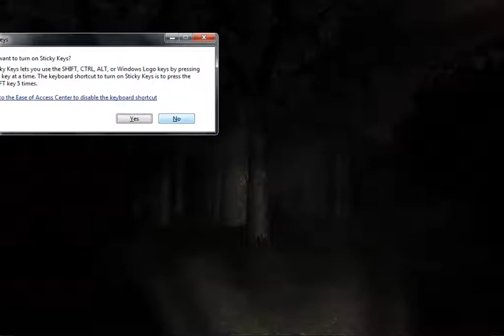Sanjit plays Slender #2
Nigel takes the helm with Sanjit as co-pilot for this second exploration of Slenderman's woods.